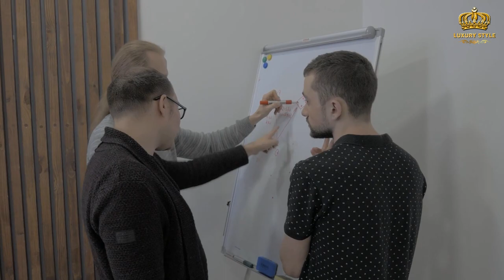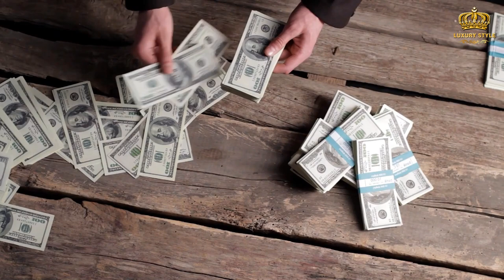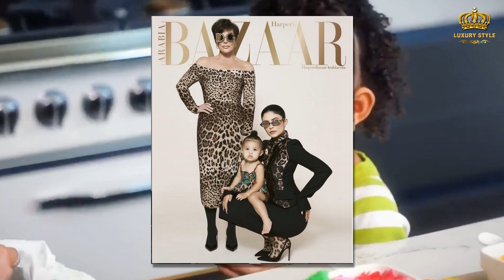The Richest Kids In The World | Luxury Style